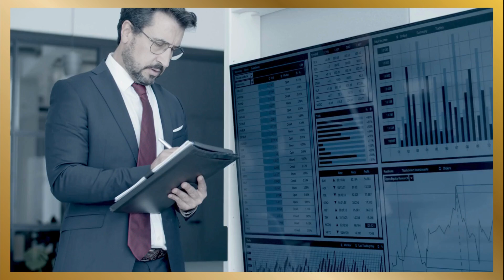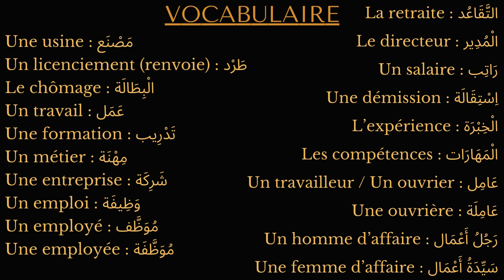Comment parler du travail en arabe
Dans cette vidéo, je vous propose d'apprendre des termes essentiels concernant le monde du travail pour enrichir votre vocabulaire en langue arabe.